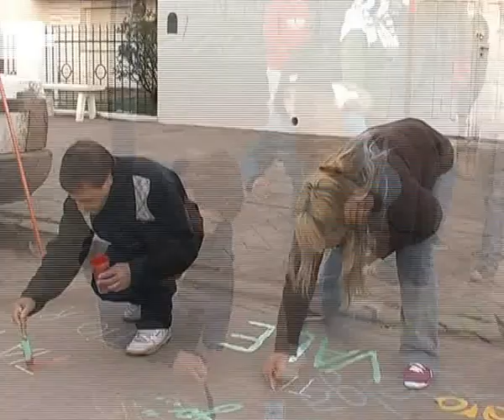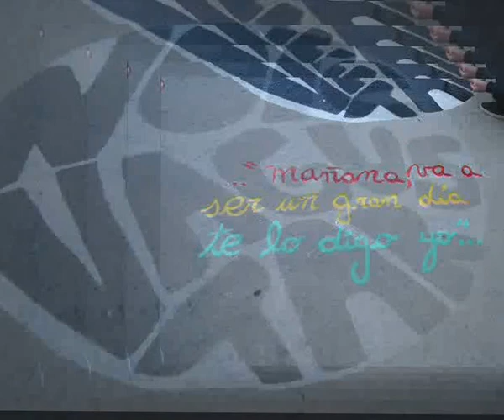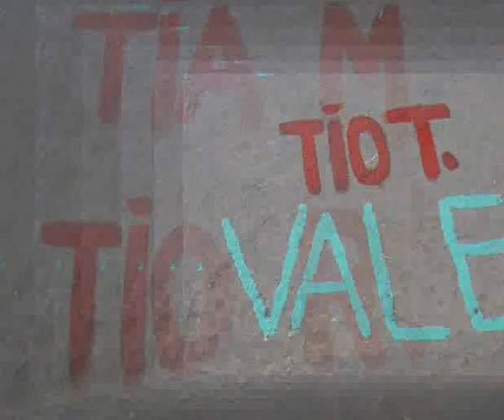Pintada Agus VASSAROTTO 15 años Julio 2013